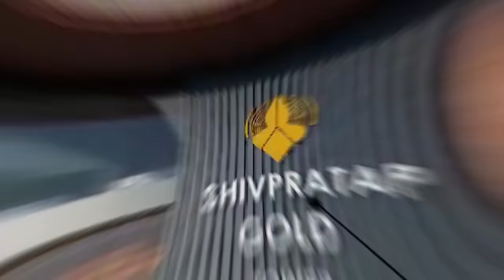सुहास बाबरांचा मंत्र्यांसमोर वैभव पाटलांच्यावर हल्लाबोल ।। वज्रधारी न्यूज ।।